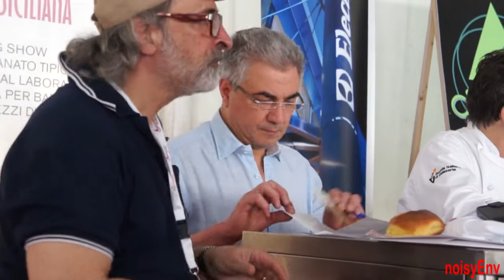01 Nivarata Degustazione Giuria. Acireale 15/06/2013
01 Nivarata   Degustazione Giuria. Acireale 15/06/2013